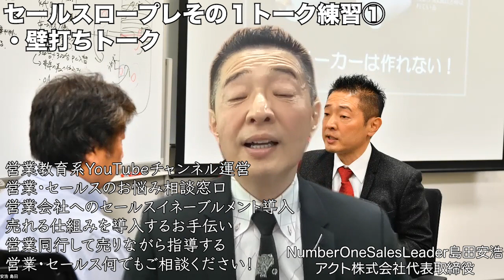プロが教える【セールスロープレ】１壁打ちトーク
▼内容
どんなスポーツでも勉強でも、基礎が無いまま試合をしたりしません。
まずは、基本練習を行ってから練習試合をするのが常識です。
営業会社でイキナリ、ロープレをやって出来ない部下をバカにしたりするのを見かけますが、指導者がバカです！
基本を指導もしないで試合をさせても上手くなる訳が無いのです。
まずは、セールスロープレの基礎であるセールストークの練習からキッチリと行うようにしてください。
そして、第1番目が壁打ちトークです。
テニスボールを壁打ちするような感覚です。
ゴルフや卓球の素振りです。
基礎が出来ないのに試合に出ると変な癖が付き成長できません。
非常に大切な第一歩です！
まずは、ここから確実に行ってください。

▼Number one sales leader 島田安浩紹介
情報通信・ＯＡ機器販売の業界で営業を行って３８年目になります。
２度の株式上場を達成し、一度は営業マンとして、二度目は創業取締役としてＦＣ事業で大成功して達成しました。
その経験を活かして、企業への営業コンサルとして起業して１６年目、セールスイネーブルメントの導入支援、売れる仕組を構築するお手伝いをしています。

▼著書
・「シナリオ営業術」日本実業出版社
・営業リーダーへ！「これがあなたの仕事です」実務教育出版
・「売れる営業マンの常識は 売れない営業マンの非常識」kindle
・「後出しじゃんけん営業法」kindle

プロが教える【セールスロープレ】６ロープレではお客様になりきる

プロが教える【セールスロープレ】７お客様役と鉄板を作りあげる

１０年保証付きのＬＥＤのご紹介しています。